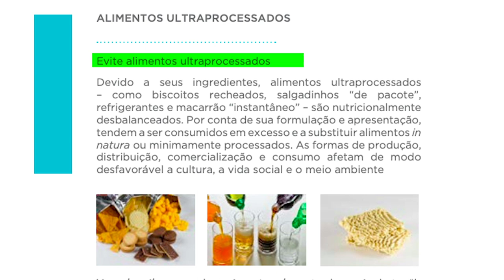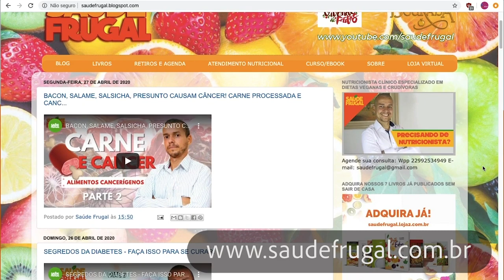7 MELHORES DICAS PARA EMAGRECER COMO ESCOLHER ALIMENTOS SAUDÁVEIS!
7 MELHORES DICAS PARA EMAGRECER COMO ESCOLHER ALIMENTOS SAUDÁVEIS!